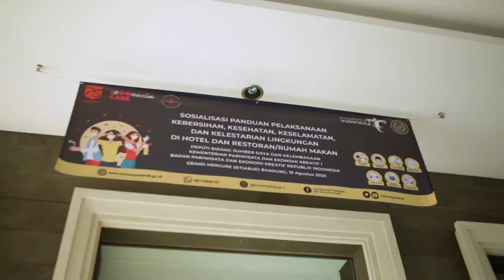SOSIALISASI PANDUAN PELAKSANAAN KEBERSIHAN, KESEHATAN, KESELAMATAN DAN KELESTARIAN LINGKUNGAN